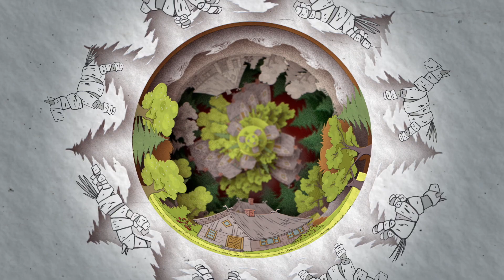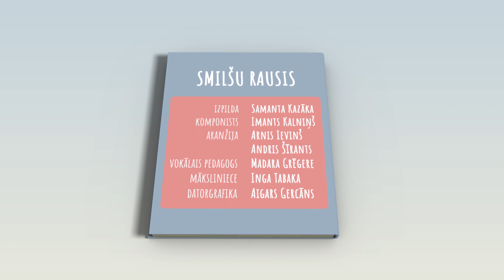Smilsu rausis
Izpildītāja Samanta Kazāka
Komponists Imants Kalniņš
Arandžija Anima group
Vokālais pedagogs Madara Grēgere
Māksliniece Inga Tabaka
Datorgrafika Aigars Gercāns